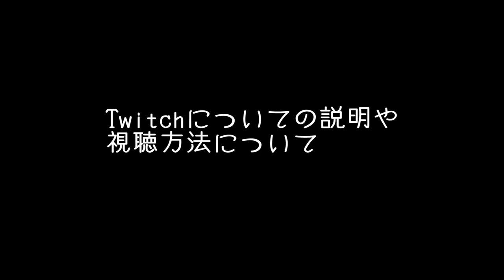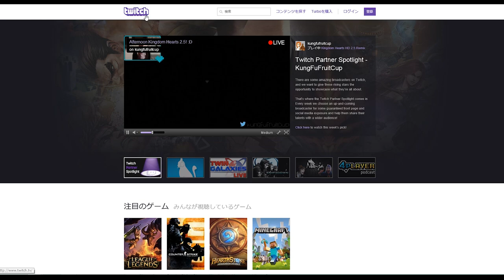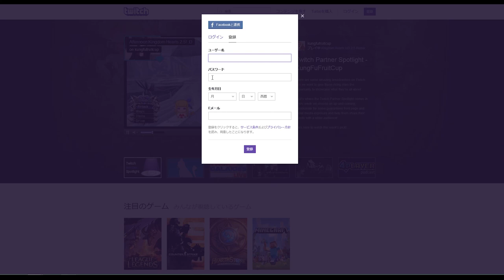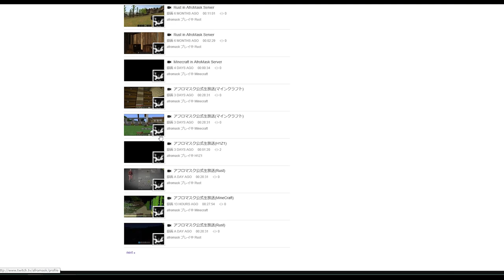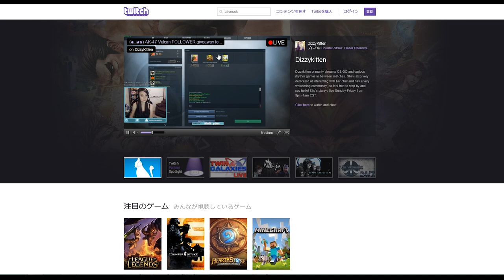2015年6月7日 Twitch生放送「ARK」に生挑戦します！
プレイするゲーム：「ARK Survival Evoleved」
内容：ラプターの捕獲、島内探索！
※最後にマルチでレベルあげも予定
放送時間：20時半～25時